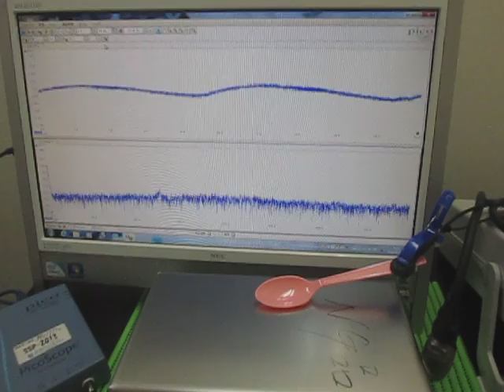対象物の音響特性 Acoustic properties of the object